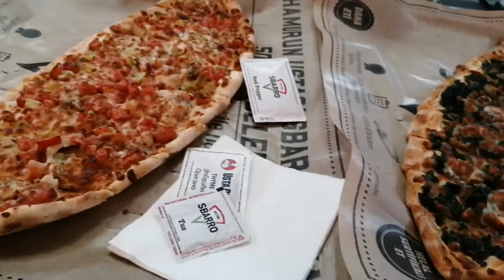اختبار القياده العملي في تركيا مرسين🇹🇷¦ نجحت؟؟؟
Mersin turkey
Ehliyet sinavı
امتحان سواقه عملي في تركيا
لبنانيه في تركيا
اهلاً وسهلاً بكم في شكراً لتعليقاتكم الجميله شرفتو قناتي.